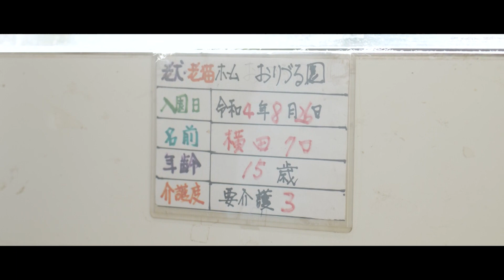老犬老猫の最期の時まで寄り添う 「おりづる園」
高齢で世話する事が難しくなった老犬老猫の介護を行う入居施設。オーナーの三町さんご夫婦は「愛犬(猫)と飼い主は最後まで一緒にいることが何よりも幸せ」だと考え、最期の時を飼い主と過ごせるよう、365日老犬老猫の食事、散歩、リハビリなどのお世話を行っています。